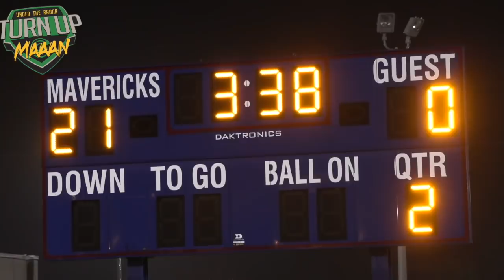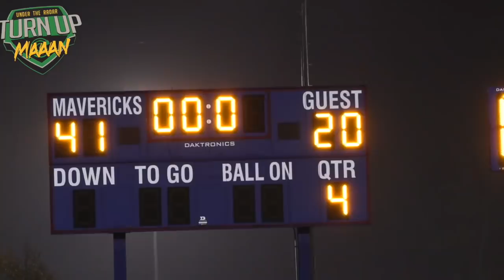🔥🔥 North Carolina HS Football | Mallard Creek vs North Mecklenburg | UTR Highlight Mix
🔥🔥 North Carolina Football | Mallard Creek vs North Mecklenburg | UTR Highlight Mix